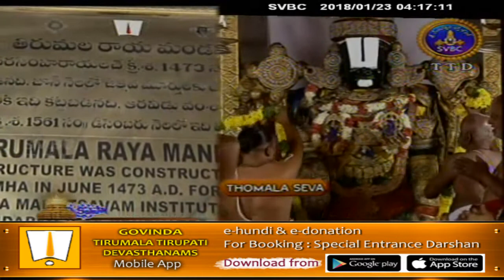Srivari Thomala Seva | 23-01-18 | SVBC TTD